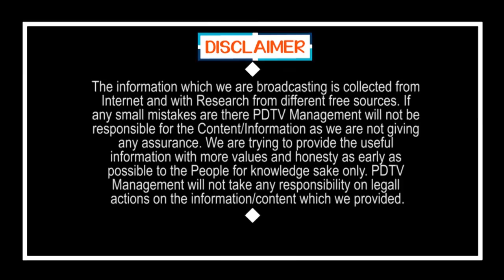Politics Heat in Addanki Constituency | CM Jagan Effect | జగన్ దెబ్బకి అద్దంకిలో అయోమయం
జగన్ దెబ్బకి అద్దంకిలో అయోమయం | Politics Heat in Addanki Constituency | CM Jagan Effect | PDTV News